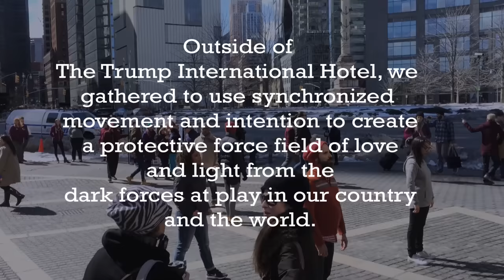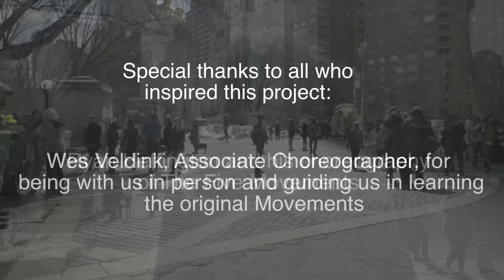"The OA Flashmob" Five Movements in front of Trump International Hotel NYC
What started out as an idea amongst friends became a reality. We were obsessed with the Netflix show "The OA" and it's use of movement to open new dimensions, and thought, "What if we did these movements in front of a Trump building? Would the power of the Five Movements work to protect us all from the darker forces at work in our country and the world?"

So Jess learned the movements as best she could from samplings of online videos. Ashley and Eduardo put their activism in action. We gathered a big group of people who were down to learn the movements with us and do them, flashmob style, in front of the Trump Hotel.

Magically, Wes Veldink got word of the flashmob and offered to support us in perfecting the movements. (For those of you don't know Wes and his choreography, he was Associate Choreographer to Ryan Heffington who's responsible for creating these movements, and he worked directly with the actors on the show.)

It was all a dream come true.

And it seems like the world needs more of these, so.

Who's in for the next one?
Washington D.C. perhaps?

Any monetization profits from this video will be donated to Planned Parenthood and the ACLU. (Thanks, right-wingers for your hateful comments! They are going to a good cause!)